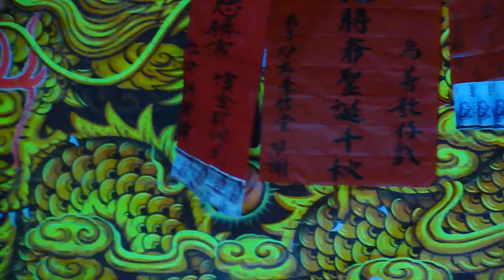100.06.28. 為善歌劇團 四星伴月 (西北雨)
謝麗真